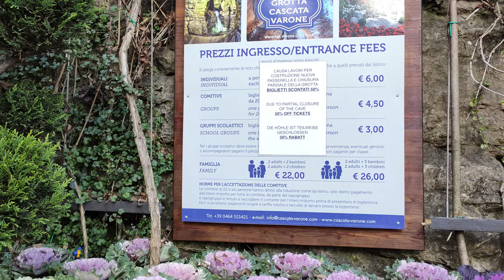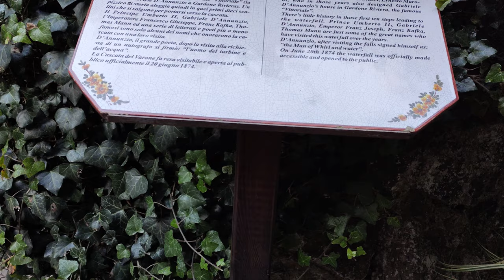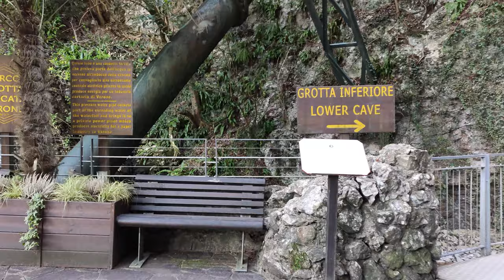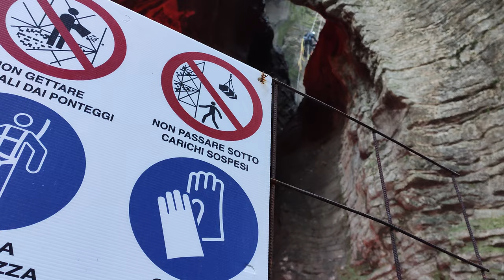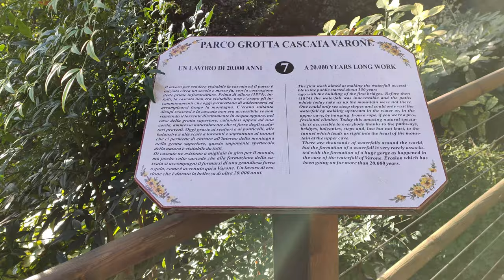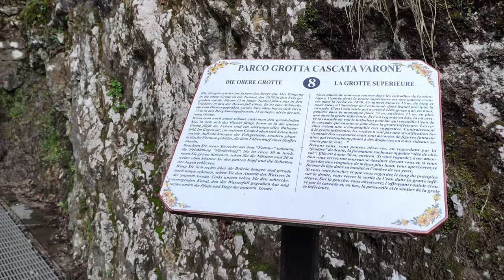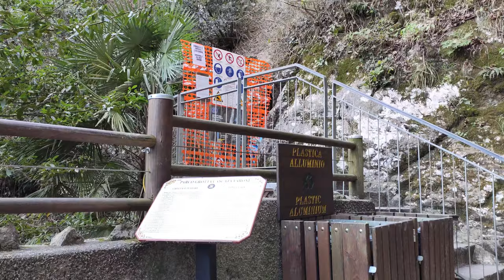Cascate del Varone 4K - Varone Falls | Italy, Riva Del Garda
Parco Grotta Cascata Varone:

The Cascate del Varone (Varone Falls) is located in the town of Tenno in Trentino, 3 km from Riva del Garda.

The falls has a height of almost 100 metres, and is sourced from the river Magnone, which runs beneath the valley of Ravizze and down to Lake Garda. Its waters are fed by underground leakage from Lake Tenno into the mountain that then forms the waterfall. The name Varone has its origin from the town of Varone a short distance away.

La Cascata del Varone was opened to the public on 20 June 1874. Patrons were the King of Saxony and Prince Nicholas of Montenegro, who were near Riva del Garda on holiday. Since then it has become a must-see for all tourists.